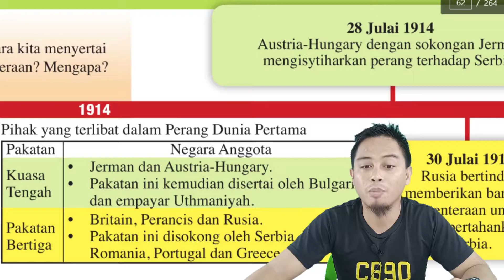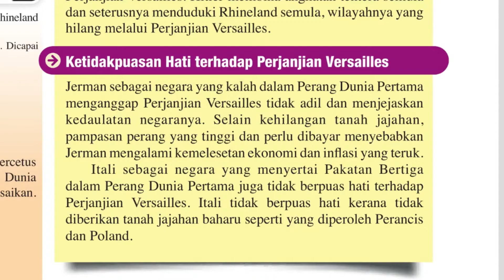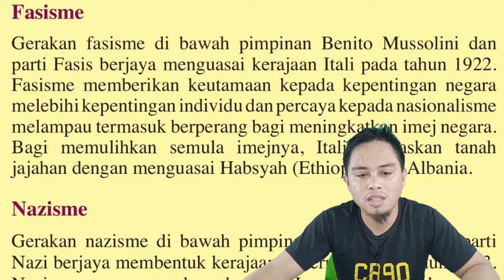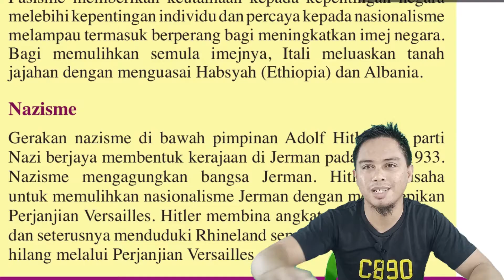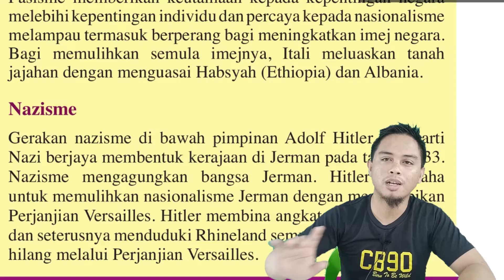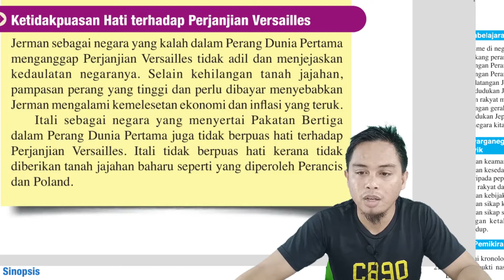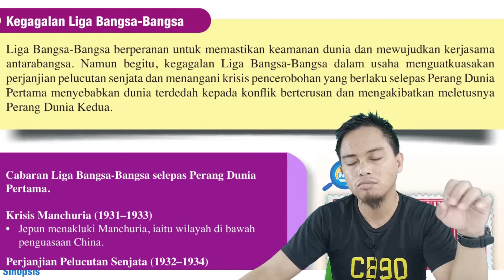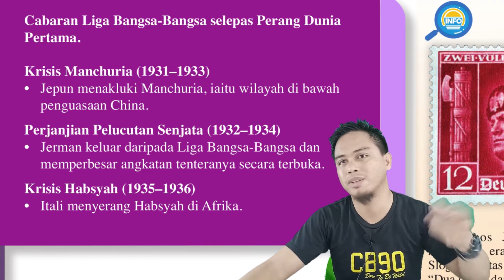SEJARAH TINGKATAN4 BAB3.2 FAKTOR PERANG DUNIA KEDUA